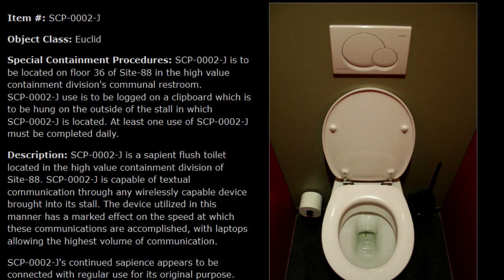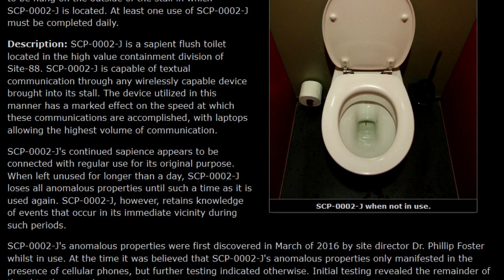SCP-0002-J: Toilet Humor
A Guest Video from Doctor Cimmerian, check out his channel here!

SCP-3456: The Orcadian Horseman